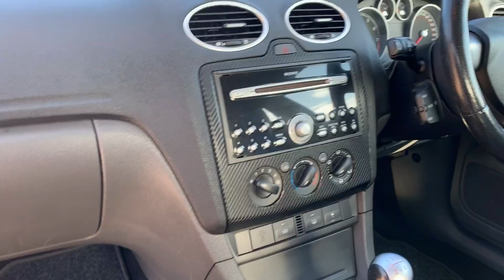Ford Focus ST-2 - Stunning example - RS Clutch - Stage 1 - FSH - £££'s Spent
Fantastic opportunity to own a one of a kind ST that has been thoroughly looked after and has had a lot of money spent on the right subtle modifications which make it stand out over the other ST's that are available at the moment. Its condition is second to none and hopefully this comes across int he photos and video that are supplied. If you're looking for a stunning ST in the most sought after colour the has full service history, brand new tyres all round, new front discs and pads, fantastic interior and exterior condition and fully refurbished alloy wheels then this is for you. Again please read the full description for further details.